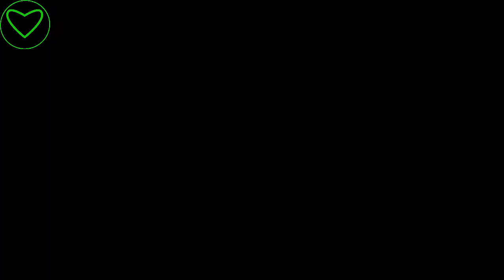CROSTATA MORBIDA salata con base alle carote - facile e leggera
Se state cercando una torta salata veloce e versatile, ecco a voi la crostata morbida con base alle carote! Si fa in pochissimo tempo, è morbidissima grazie alle carote all’interno dell’impasto e può essere farcita a piacere. Io la adoro farcita con tante buone verdurine!
Spero tanto che questa ricettina possa esservi utile.
Vi lascio qui sotto l’elenco degli ingredienti e i link alle pagine social.
Vi ringrazio e vi aspetto nella prossima ricetta.
Ciaooo

INGREDIENTI:
150 gr di carote
60 gr d’olio di girasole
115 gr di latte animale o vegetale (se vegetale deve essere senza zucchero)
3 uova
1 cucchiaino di sale
50 gr di grana padano (o altro farmaggio grattugiato)
150 gr di farina 00
9 gr di lievito per torte salate (circa mezza bustina)

Farcire a piacimento, io ho usato:
robiola+pesto
maionese
pomodorini
ceci
carote
sale